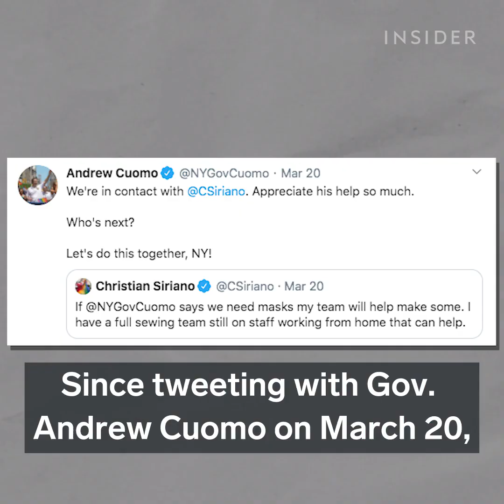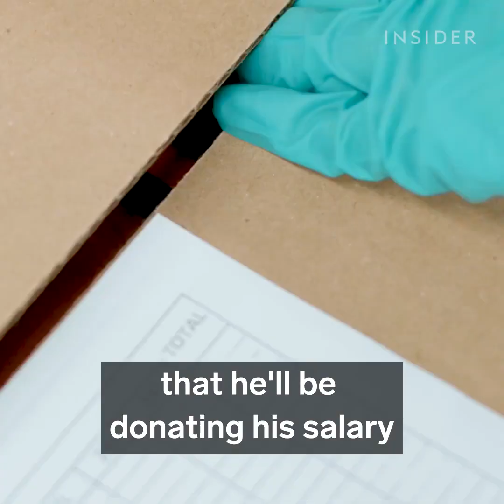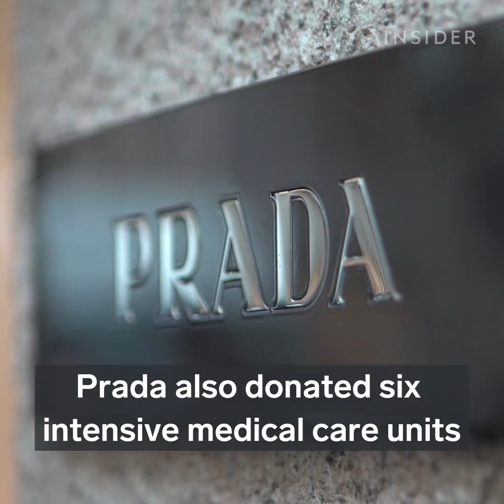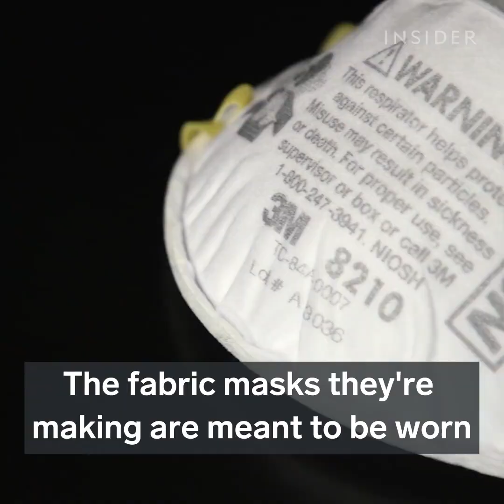09-07-2020 - 11 Fashion Brands Helping Fight The COVID 19 Pandemic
11 Fashion Brands Helping Fight The COVID-19 Pandemic